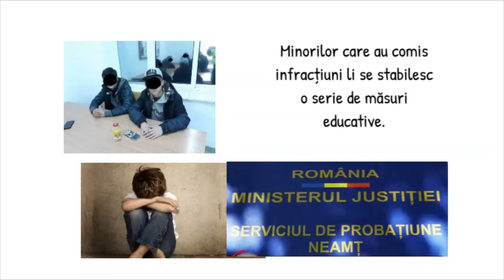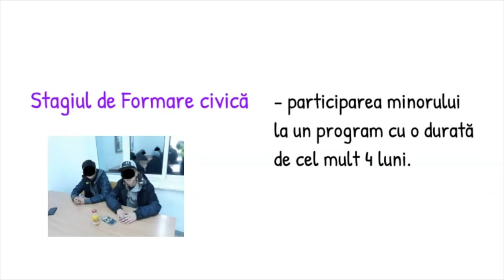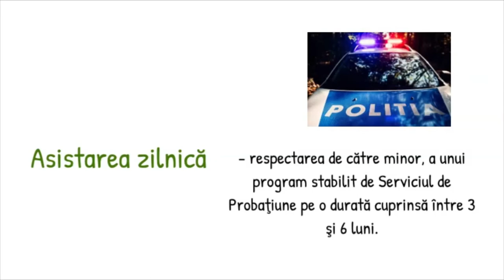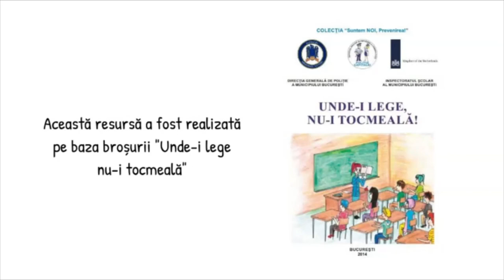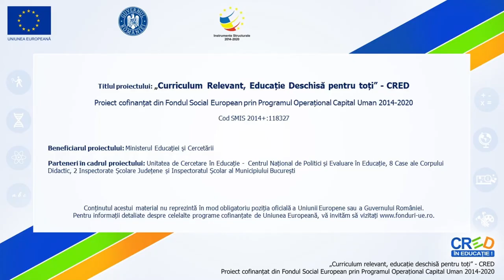Măsurile educative ce pot fi aplicate minorilor care au comis infracțiuni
Resursa propusă, de tip video, conține noțiuni despre măsurile educative ce pot fi aplicate minorilor care au comis infracțiuni.
Utilizarea acestei resurse îi poate determina pe elevi să conștientizeze care sunt consecințele acțiunilor lor și modalitatea de sancționare a infracțiunilor comise. De asemenea constituie și un material care ajută la prevenirea săvârșirii unor acte prevăzute de legea penală ca fiind infracțiuni.
Concepte cheie : măsuri educative, măsuri privative de libertate